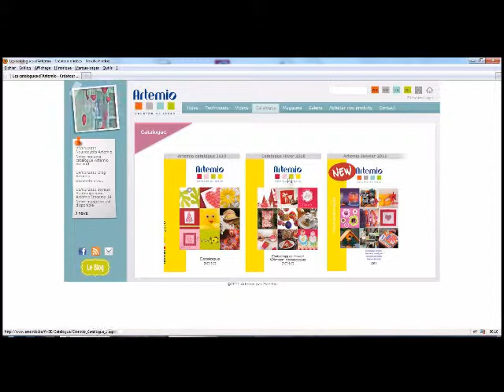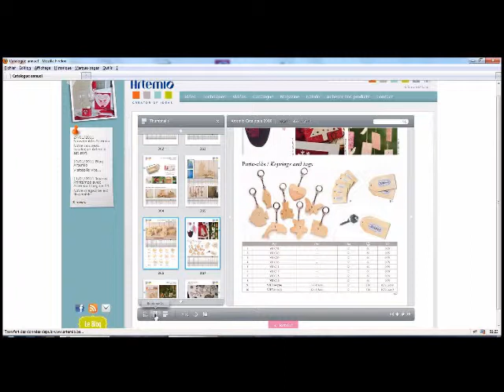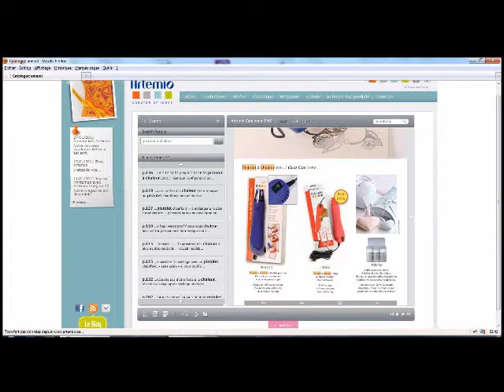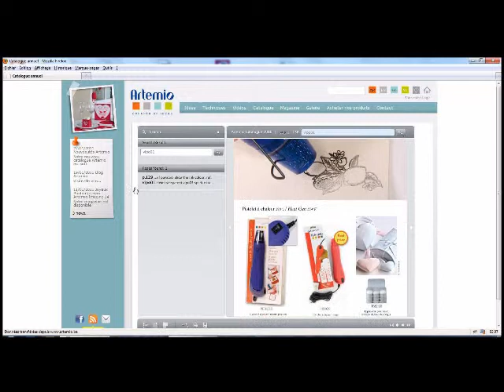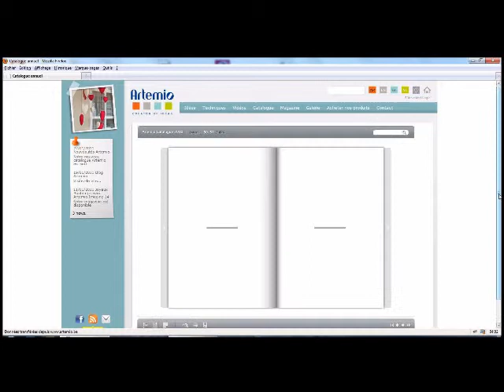catalogue FR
Feuilletez le catalogue Artemio en ligne. Astuces pour en tirer le meilleur profit